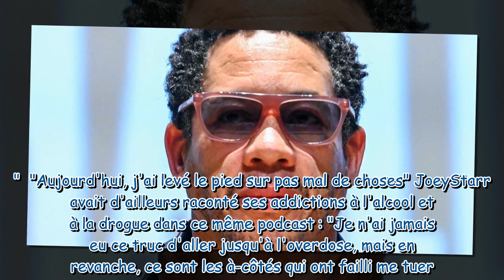"J'ai conçu mon premier enfant en cure" : JoeyStarr se confie sans filtre sur ses cures de désintoxi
"J'ai conçu mon premier enfant en cure" : JoeyStarr se confie sans filtre sur ses cures de désintoxication difficiles